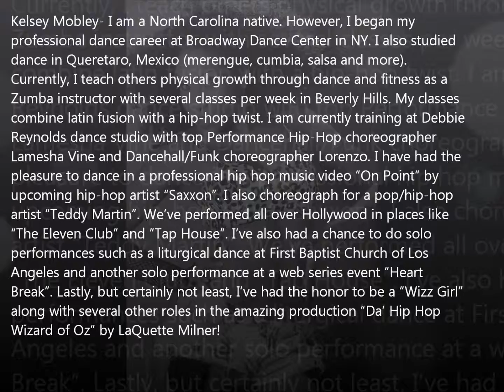Kelsey & Isaac's Interview for "Da' Hip-Hop Wizzard of Oz" and Kelsey Dancing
What better way to know about "Da' Hip-Hop Wizzard of Oz" than to ask it's cast members-LaQuette Milner will be releasing a series of cast interviews to give the public an insight on what the show is all about...So, let's continue with- Kelsey Mobley & Isaac Stewart (Izik)...

"Da' Hip-Hop Wizzard of Oz" Cast Interviews (Part 3) & Some of the cast members (Kelsey Mobley) dancing to a song that inspired creator, LaQuette Milner, to write with this wonderful play.

*We do own the rights to "Da' Hip-Hop Wizzard of Oz" Theme Song that plays throughout this video.

Recorded by: Brandon Woolen

Make sure you go visit our to purchase your "Da' Hip-Hop Wizzard of Oz" tickets!

Song Title: Too Legit Too Quit
Artist: MC Hammer